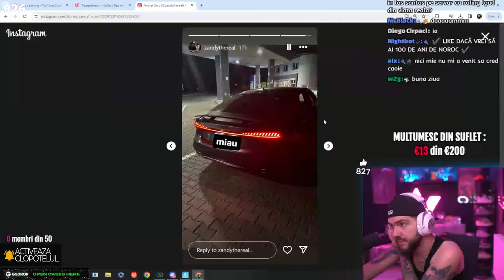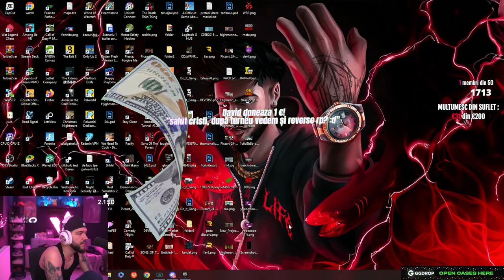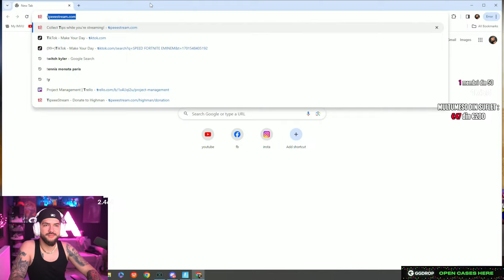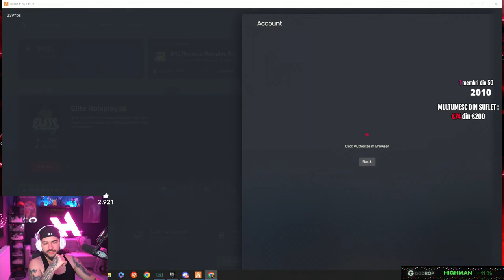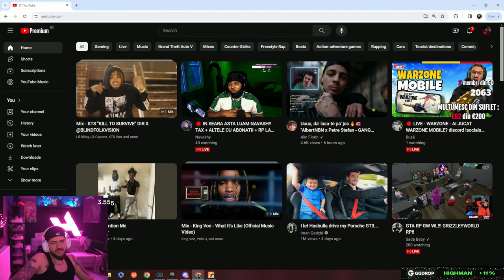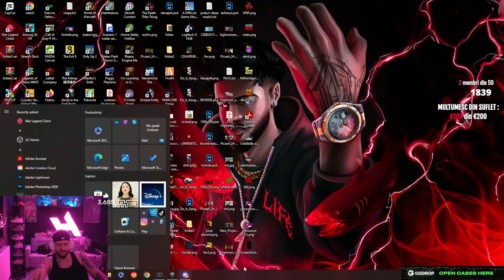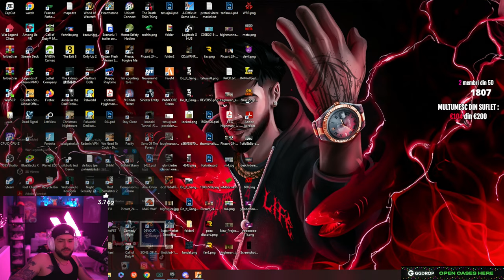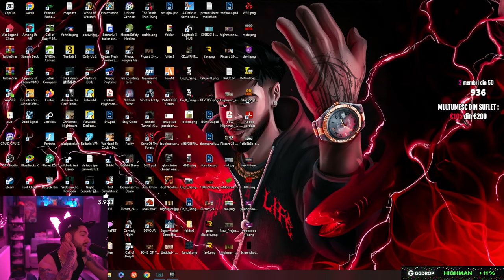liveul 57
📱 F8 - connect s4l.rv-rp.ro ( fivem )

📢Scopul meu principal este sa va fac sa radeti si sa va simtiti bine, de aceea tot ce vedeti pe acest live este un pamflet. In fiecare live, discutam despre subiecte de actualitate si jucam diverse. Va asigur ca intentia mea nu este sa jignesc sau sa ofensez pe nimeni, ci doar sa ne distram impreuna. Am 24 de ani, fac YouTube de 11 ani si stream-uri de 7 ani ( pe 10 aprilie facem 8 ani )

🏄🏽‍♂️ Cod "Highman" pe shop Fortnite
💬 Comenzi chat: !joc !discord !fivem !gg !insta